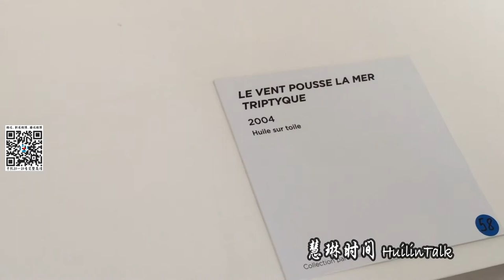【慧琳时间】第183集 赵无极《风推海浪-三联画》 Zao Wou-Ki《Le Vent Pousse La Mer -Triptyque》